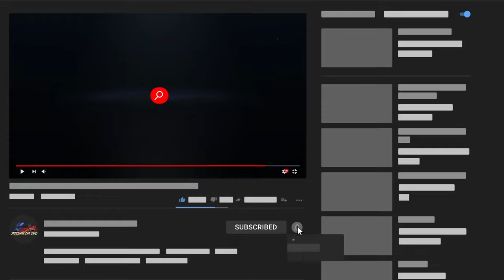17N Dillon Nusbaum with his Shop Angry Duck In-Car Camera at the Gate way Dirt Nationals